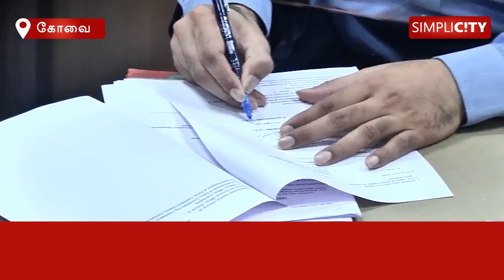கோவை மாவட்ட ஆட்சியர் மற்றும் மாநகர காவல் ஆணையர் பணியிட மாற்றம்..!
Collector and Commissioner shifted ahead of elections: ADGP Davidson Devasirvatham takes charge as Coimbatore Commissioner of Police